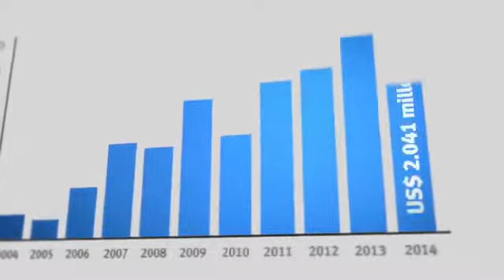Porque Invertir en Uruguay Mejor país para vivir